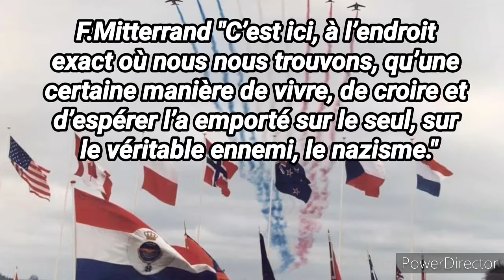RETOUR SUR LE 50e ANNIVERSAIRE DU DÉBARQUEMENT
Le 6 juin 1994, 17 Chefs d’État et de Gouvernement représentant 11 pays alliés se sont retrouvés sur la plage d'OmahaBeach pour commémorer le 50e anniversaire du Débarquement en présence de nombreux vétérans.

Les commémorations avaient débuté à la Pointe du Hoc puis en secteur Utah, au cimetière militaire de Bayeux puis à Arromanches.

     F.Mitterrand "C’est ici, à l’endroit exact où nous nous trouvons, qu’une certaine manière de vivre, de croire et d’espérer l’a emporté sur le seul, sur le véritable ennemi, le nazisme."

Source : @elysee